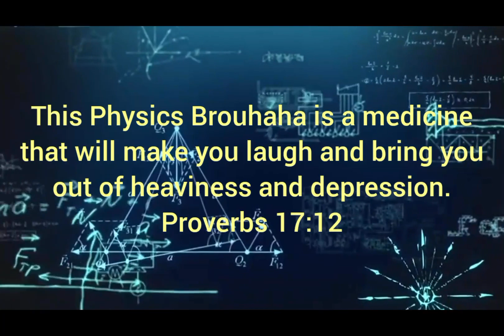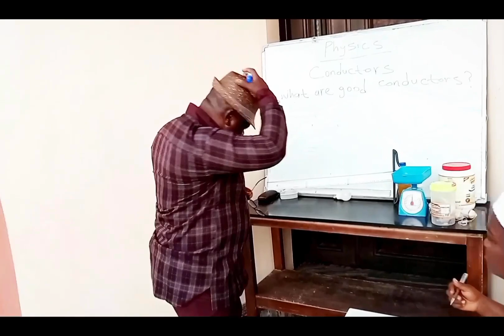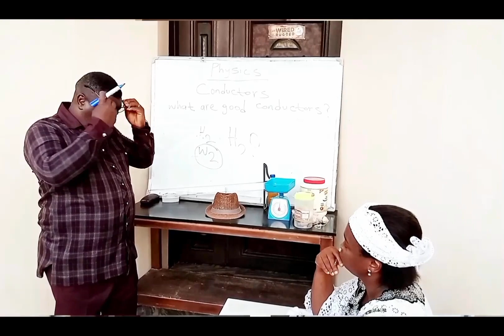PHYSICS BROUHAHA BY JOSEPH OBEYA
Document from Joseph Obeya